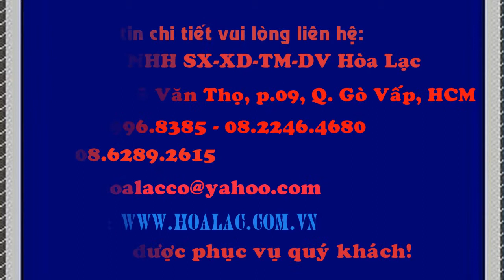- Găng tay phủ ngón cao su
3 - Găng tay phủ ngón sợi polyestes
4 - Găng tay chống tĩnh điện phòng sạch màu
5 - Găng tay phủ PU ngón màu xám
6 - Găng chống tĩnh điện màu xám
7 - Bao tay chống tĩnh điện màu xám
8 - Găng tay chống tĩnh điện
9 - Găng sợi trong ngành điện tử màu xám
10 - Găng tay thun phủ PU đầu ngón tay
11 - Găng tay phủ ngón cao su 13:33 del
12 - Găng tay phủ ngón màu xám POGG-200